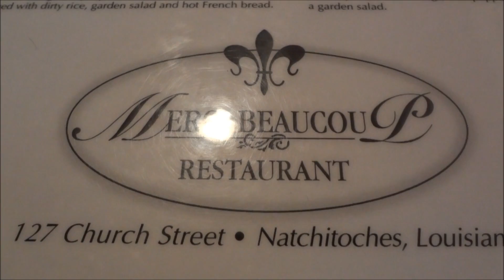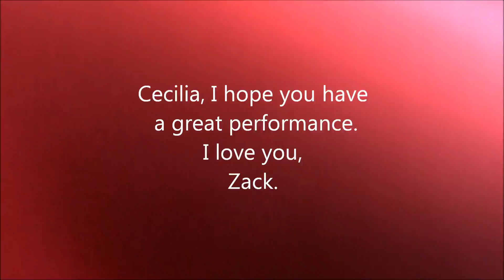You Had Better Hide